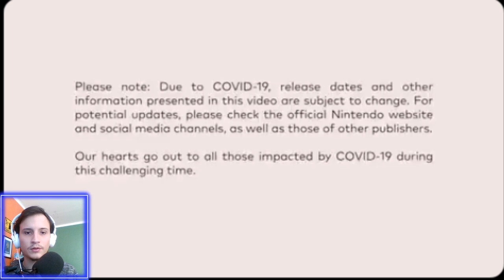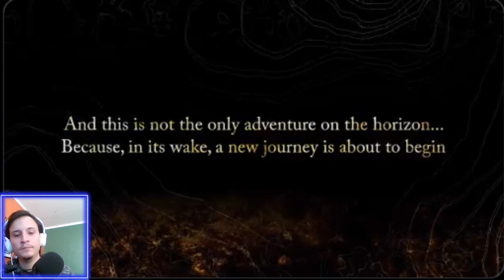A Direct Mini foi horrível?